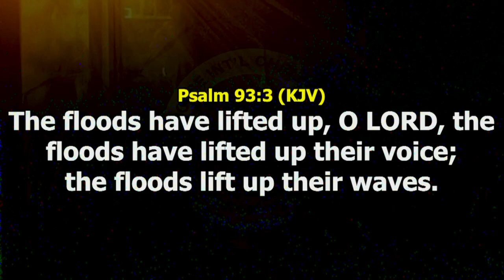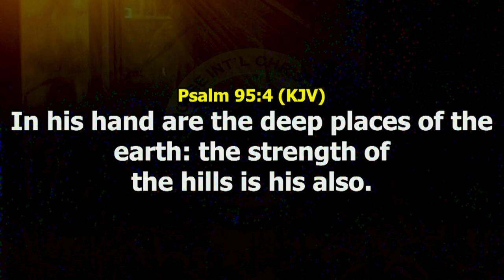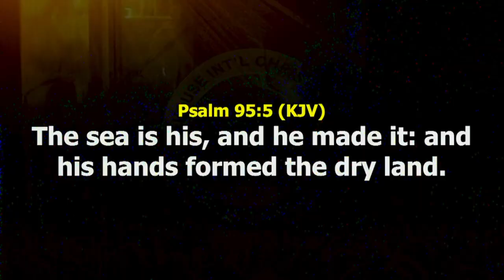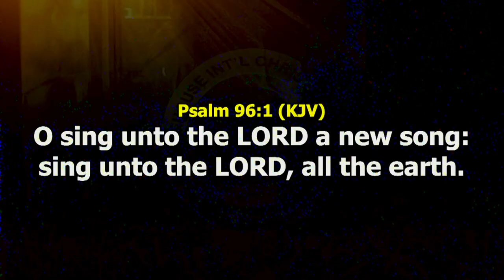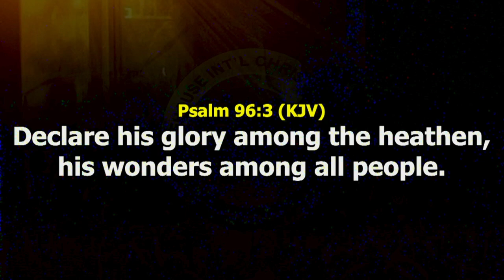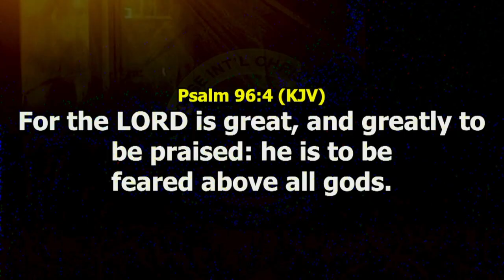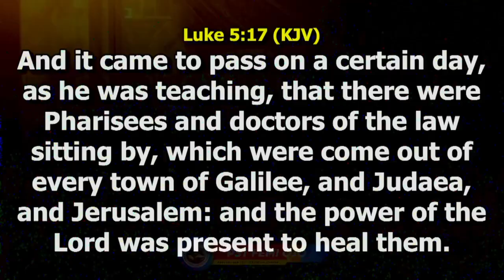THANKSGIVING SERVICE OF SEPTEMBER WITH PST FEMI OJO